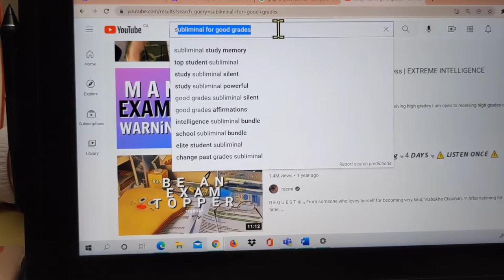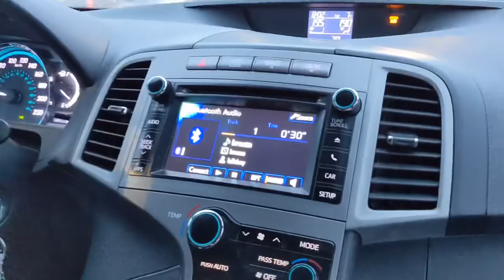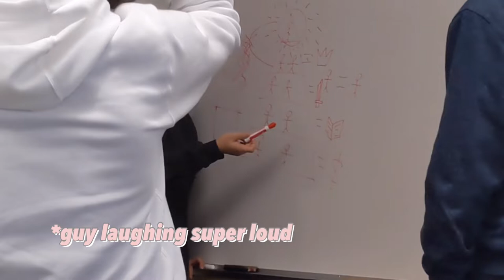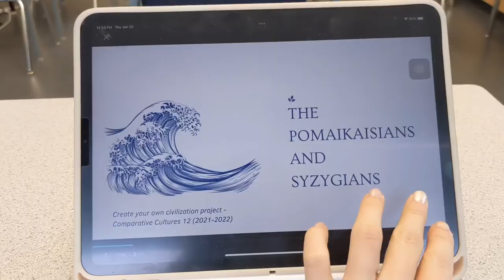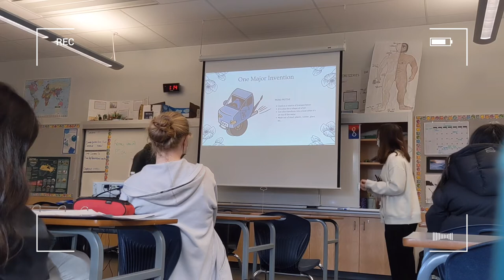加拿大高中生活Making my sister vlog for a whole school day / Canadian high school vlog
Hi people!!!
This is Delia.
I have officially taken over Sav’s channel.
Jk:) only for today!
Hope you guys enjoy watching my first vlog!!!